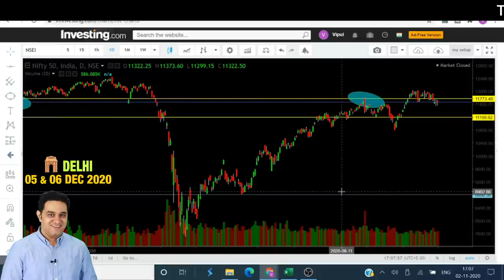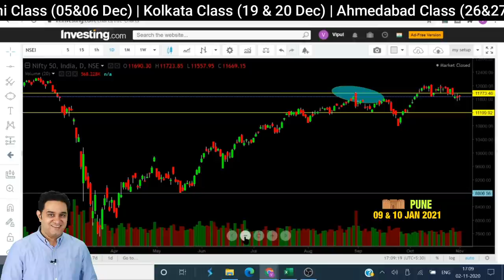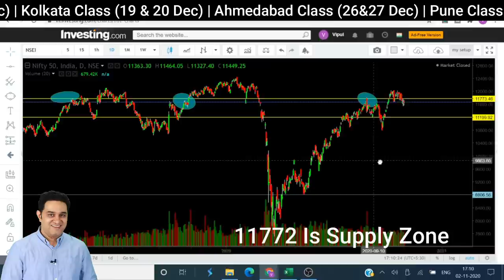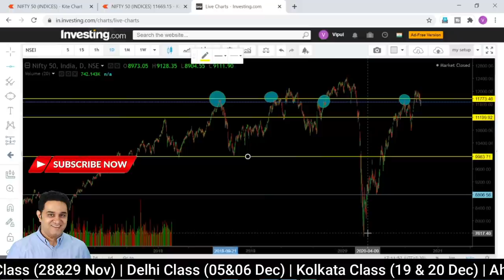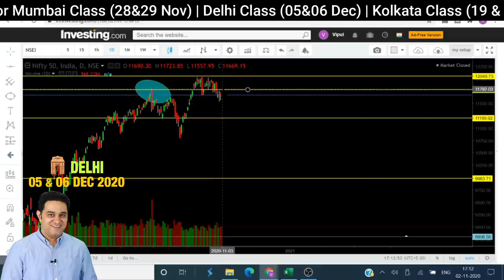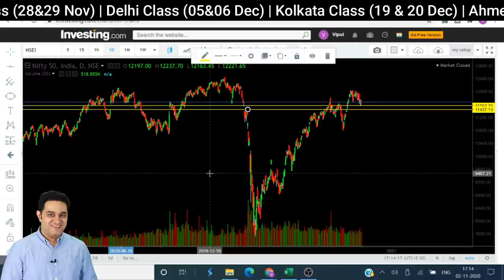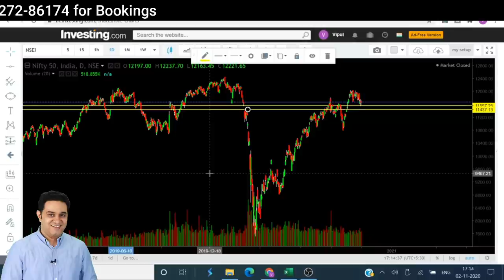How Will Nifty Perform Tomorrow ? 03 Nov 2020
(Best Online Platform/App to Invest Free in Mutual Funds)

About  Me:-